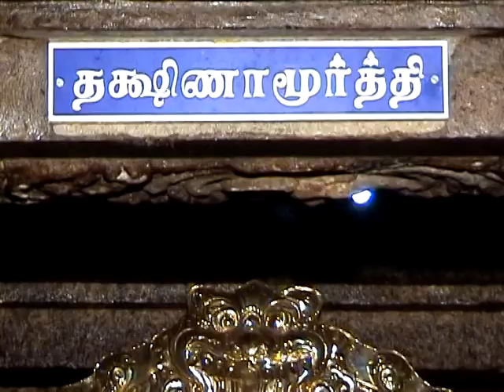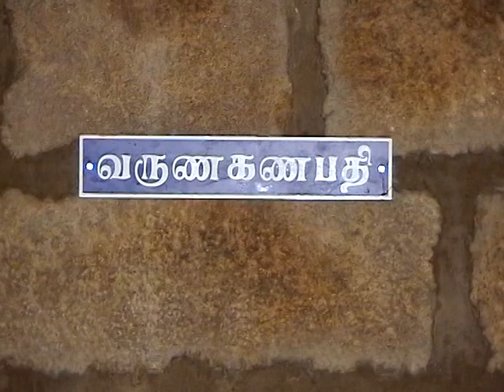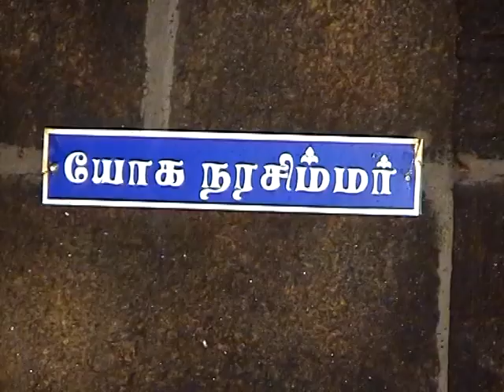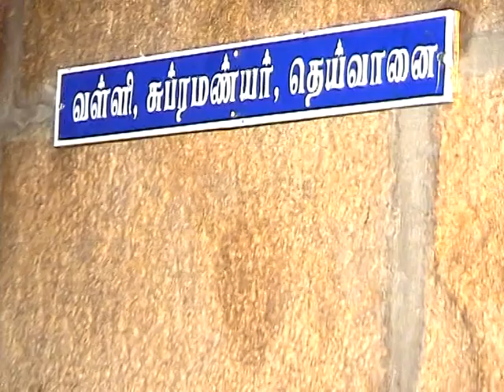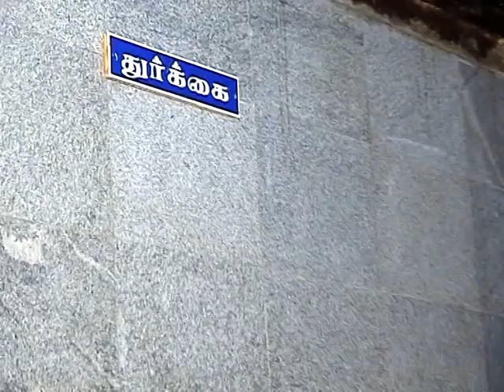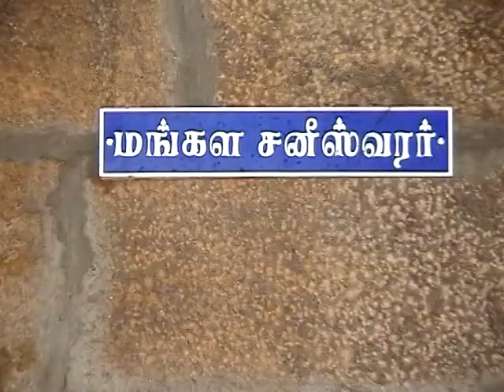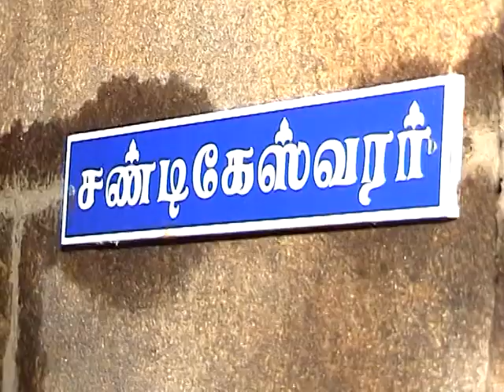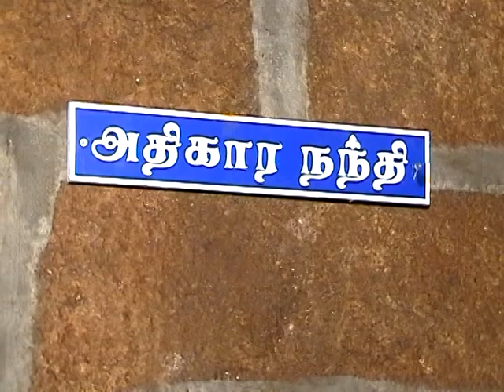SRI AKILANDESWARI KOVIL KAYATHAR-KUMBABISHEKAM 2009 – 02.07.2009-004 1